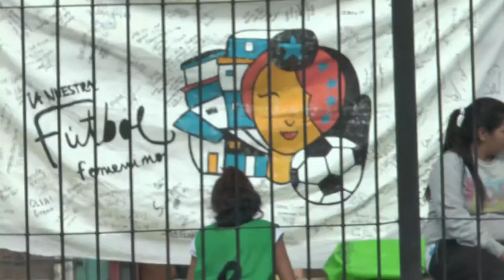Urbana Tevé - Futbol Femenino "La Nuestra" 10 años